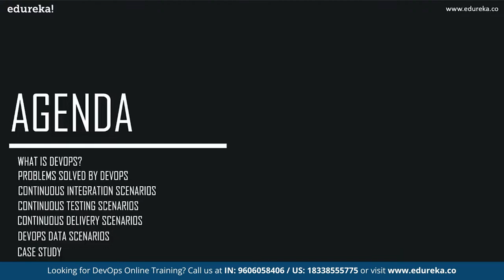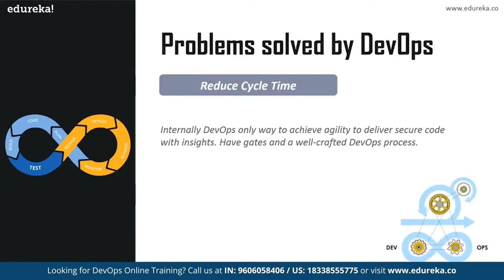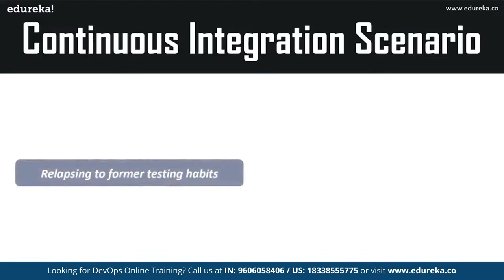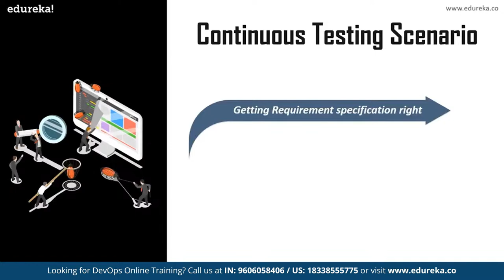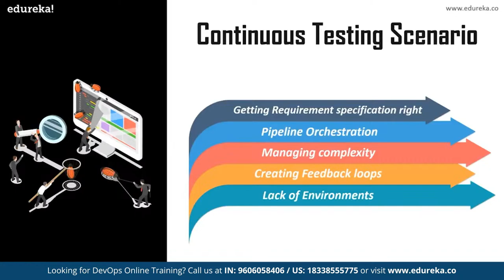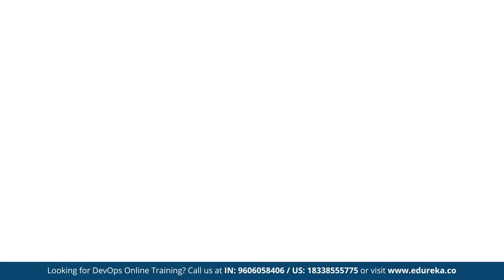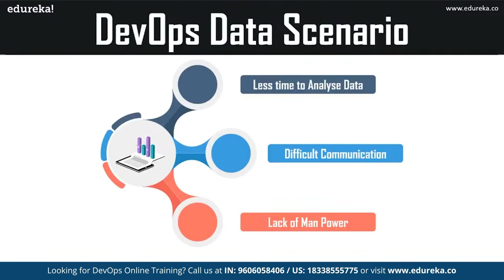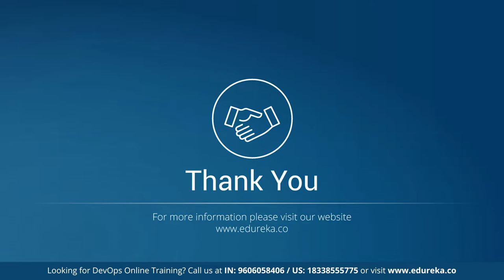DevOps Real Time Scenarios | DevOps Real Time Challenges and Best Practices | Edureka Rewind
This Edureka session on ‘DevOps Real Time Scenarios’ will discuss the various real time Challenges that you encounter while adopting or implementing DevOps practices. This DevOps tutorial will focus on below topics:
00:00:00 Introduction
00:01:39 Evolution of DevOps
00:02:39 What is DevOps?
00:03:18 Who is DevOps Engineer?
00:04:32 Problems solved by DevOps
00:09:06 Continuous Integration Scenario
00:12:14 Continuous Testing Scenario
00:16:50 Continuous Delivery Scenario
00:20:12 DevOps Data Scenario
00:24:17 Case Study 1
00:25:51 Case Study 2 AMADEUS